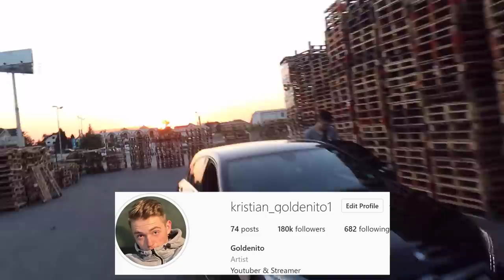NAŠAO SAM DEVOJKU NA SNIMANJU SPOTA - BENZ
Kamera koju koristim za klipove : Canon EOS M50
Hvala na gledanju !